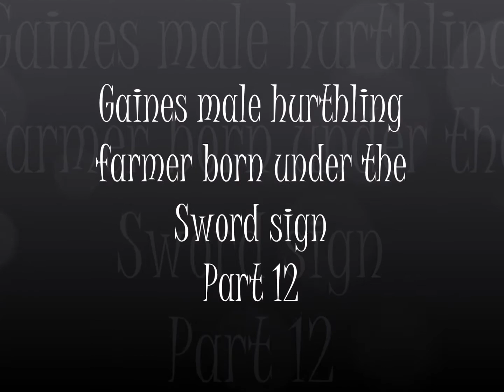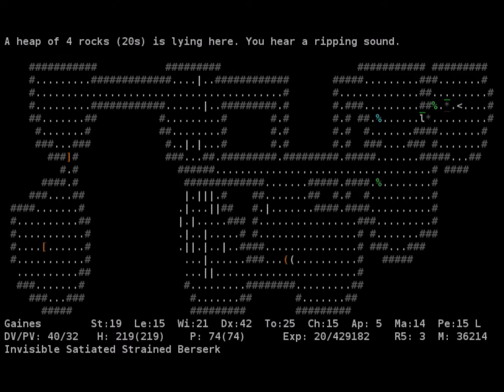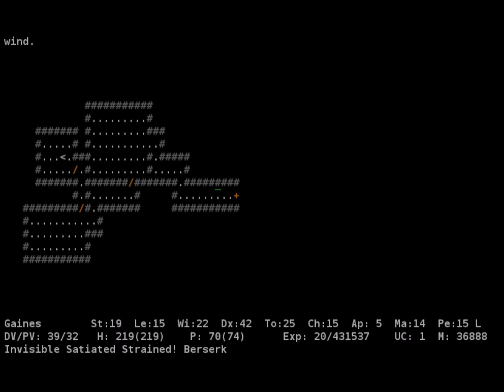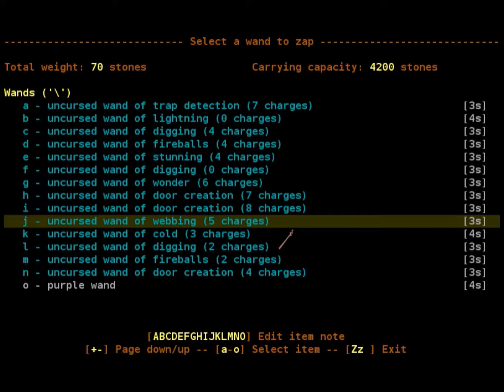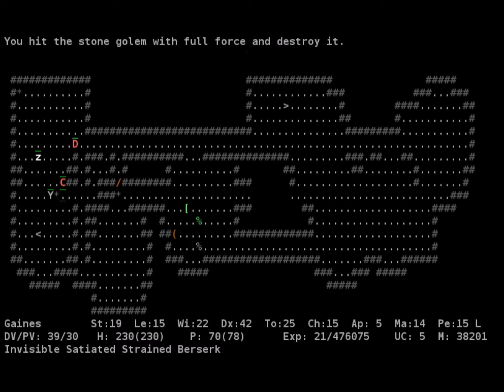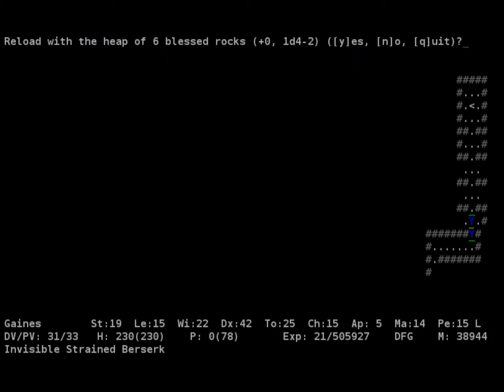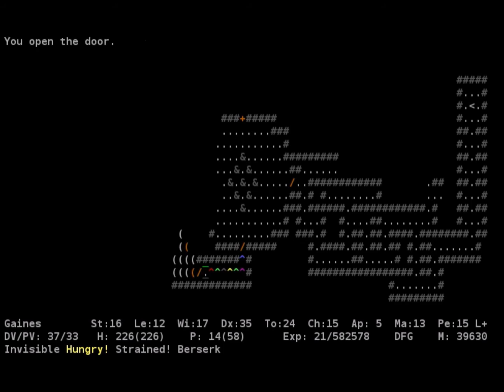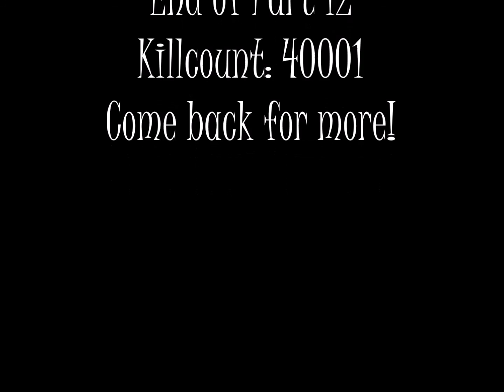Gaines part 12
At this moment I think someone is heading for ordninary ending.

Artists: Liszt, Rossini, Tchaikowsky.